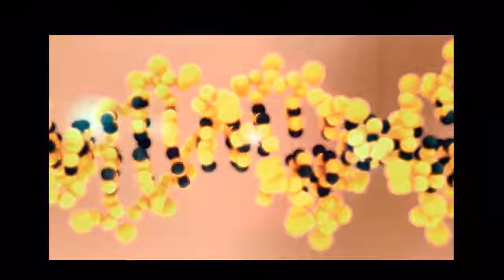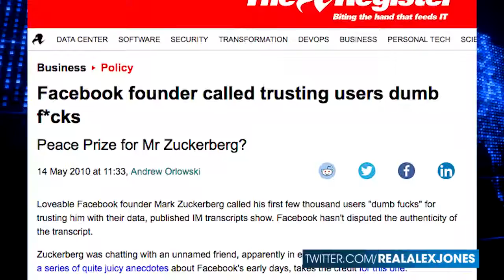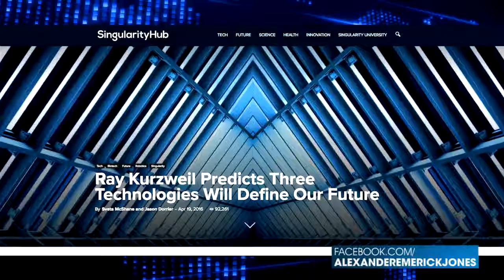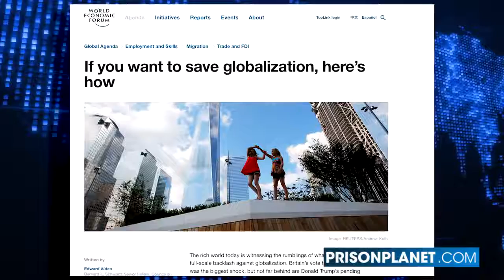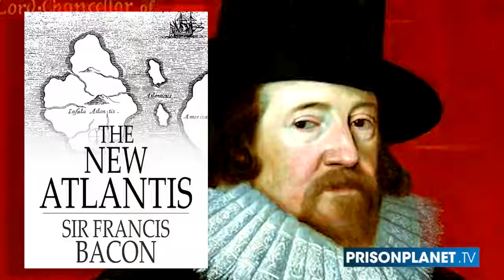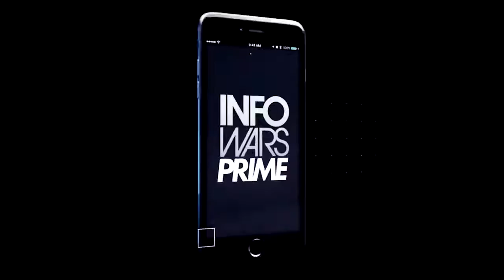President Trump To Release Humanity Evolving Technology - Infowars News 1/23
Alex breaks down the hijacking of disruptive technology by the elites and President Donald Trump's potential transformation of human evolution with the release of this secret technology to the masses.